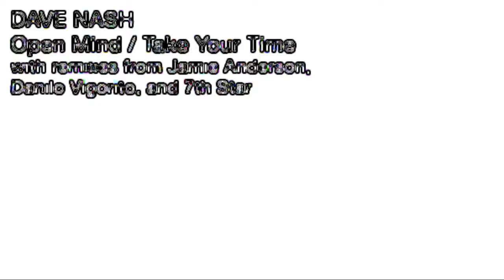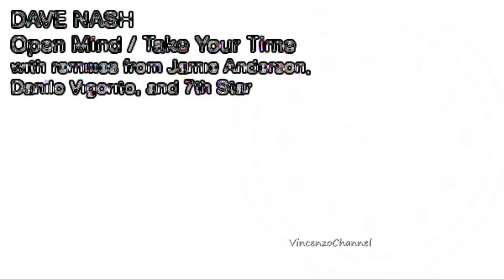Dave Nash - Take Your Time (7th Star Remix) TULIPA108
TULIPA108 - Dave Nash - Open Mind / Take Your Time
From underneath the subterranean furniture comes the mythological Dave Nash with the piquant Open Mind / Take Your Time. A musical duality exists between the grooves of the record--perhaps Dave has created a musing that involves a philosophical mixture of good versus evil. The two original tracks are blessed with three incisive revisions from a grouping of ever-captivating entities in electronic music: Jamie Anderson, Danilo Vigorito, and 7th Star (Less Hate & Valentina Black). The result invokes a rapturous howl from the Tulipa garden animals.

Skeletal remains stacked high and bound together. The normalization of sympathy. Green springs. She bore a resemblance to the stranger. Throwing around adverbs. A rose wilted in the sunlight. Inflatable strength. A vixen awaits. When safer measures are employed millions of dreams materialize. Waterspout braids hang loosely in the wind. Action plans and reflecting streams. So much for the fairgrounds. Capitulated bosses dropped bricks on the grass. Flanking line testament. More than a nuisance but less than a fear. Falling deeply in love with the violets.
Tulipa Recordings